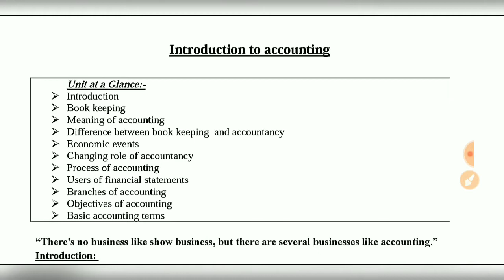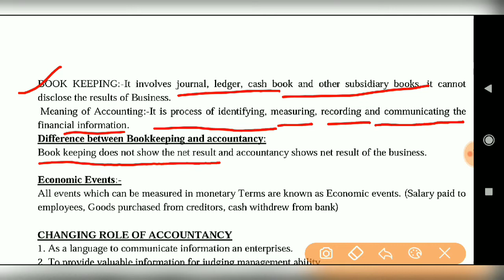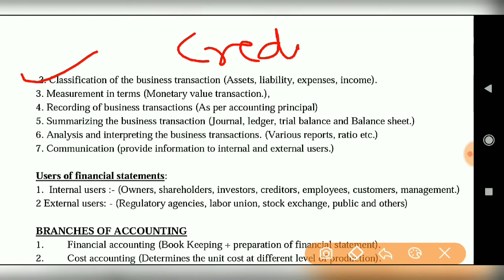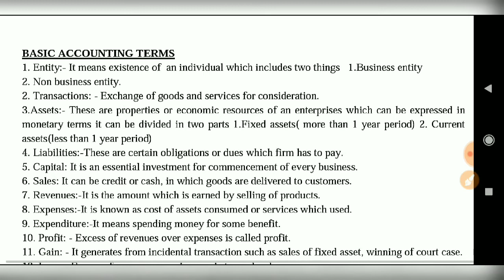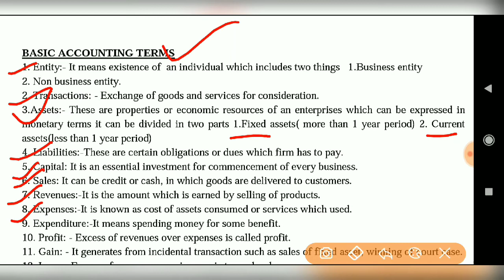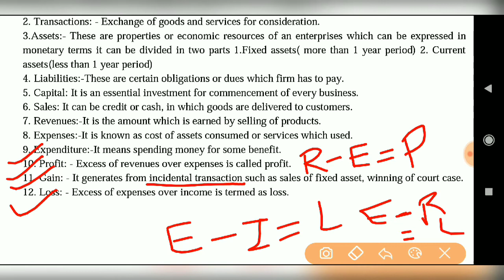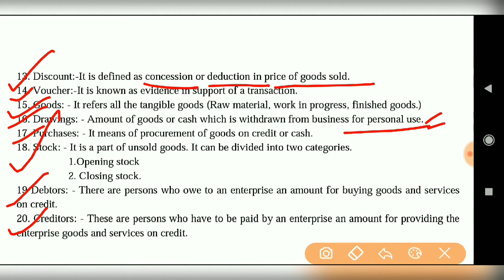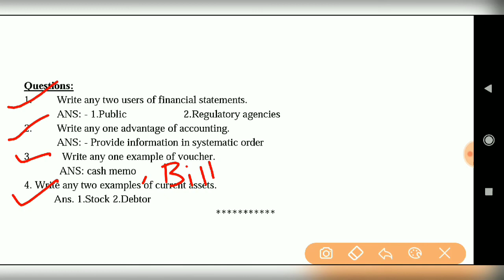Introduction to Accounting | Basic Accounting terms | Commerce 2020 | By Shruti Gupta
In this video, there is introduction of accounting and basic terms of accounting are explained.